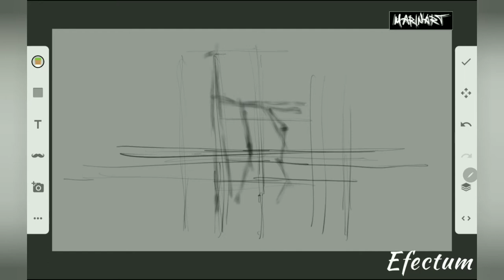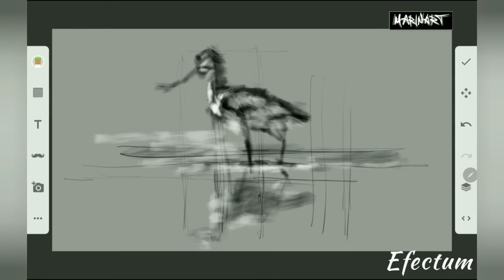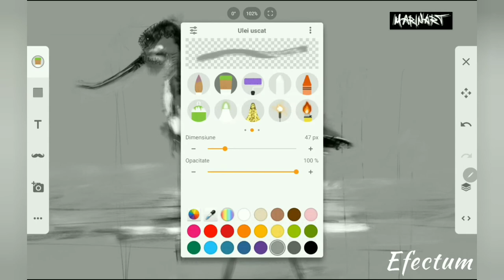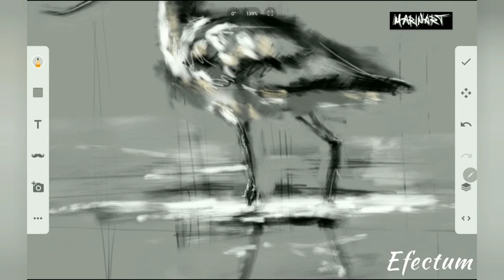How to draw a bird (pied avocet)